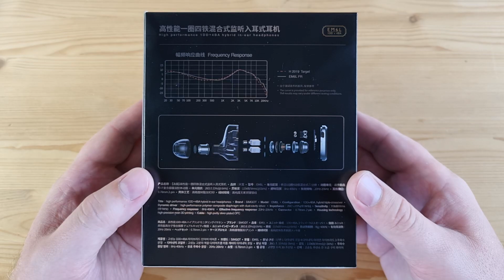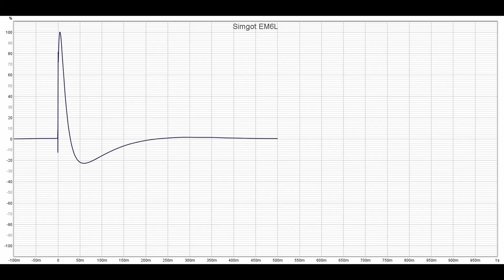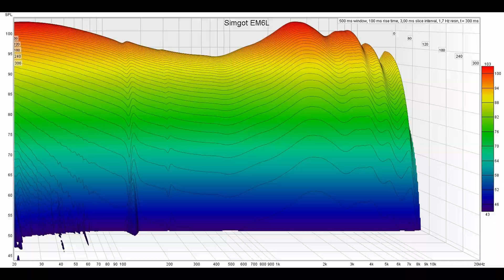Точность прежде всего: обзор гибридных наушников Simgot EM6L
00:00 - Вступление
01:18 - Комплектация Simgot EM6L
01:48 - Внешний вид и эргономика
02:20 - Демонстрация посадки Simgot EM6L
02:43 - Измерения Simgot EM6L
03:55 - Звучание Simgot EM6L
08:47 - Выводы

► Simgot EM6L - это просто великолепные гибридные наушники от популярного бренда. Провод у них сменный, с вилочным QDC коннектором 0.78. Импеданс наушников составляет 26 ом, а чувствительность - 119 дБ. Суммарно, наушники Simgot EM6L удобно сидят, неплохо выглядят, настроили их почти идеально под Хармана 2019 года, да и звучат они, как говорится, соответствующе: с приятным аналоговым жирком, мелодикой и подчеркнутой такой экспрессией. При этом они заточены на высокую прорисовку, скорость атак, техничность, сдержанность и еле ощутимую мониторную сухость. Здесь все, конечно, очень весело, но при этом не лишено строгости, умеренности и высокой динамики, причем как на макро, так и на микро уровне. В остальном производителю удалось добиться чуть ли не идеального баланса и практически однородного звучания на всем диапазоне частот. Для своей сотни баксов - модель не просто отличная, она прямо таки шикарная.